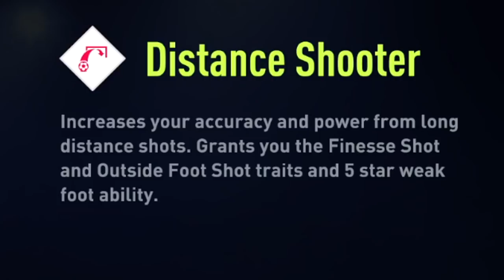HAT-TRICK + MOTM IN OUR FIRST FULL GAME!!🤩 - FIFA 22 Player Career Mode EP2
FIFA 22 Player Career Mode EP2 - HAT-TRICK + MOTM IN OUR FIRST FULL GAME!!🤩

fifa 22 career mode, fifa 22 my player career mode, rebuild, episode 1, ep1, PS5, my player, player career mode, fifa 22 my player career mode